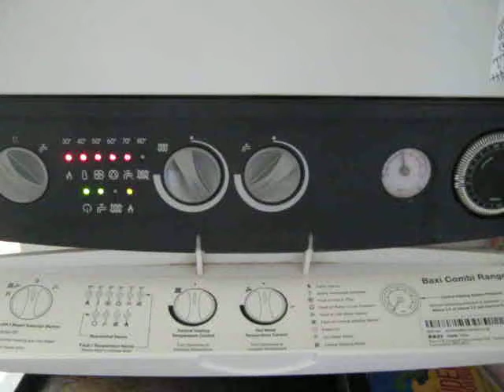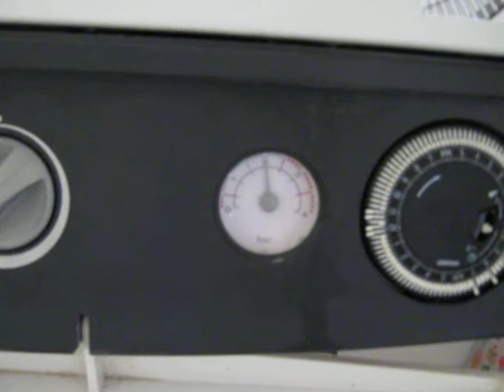Broken Boiler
Constant, reasonable flow of water.